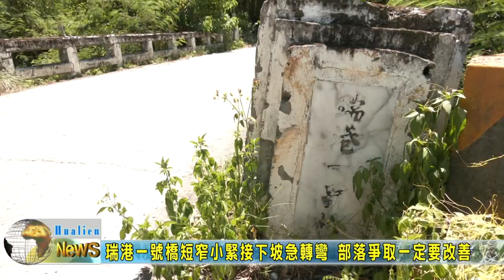20220722 02 瑞港一號橋短窄小緊接下坡急轉彎 部落爭取一定要改善